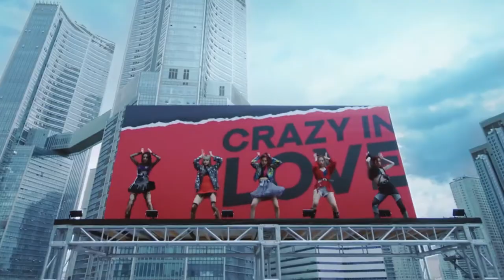LOS NUEVOS RÉCORDS DE BTS Y BLACKPINK | LA PELÍCULA DE MONSTA X | Resumen semanal Kpop #16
¡Las noticias más importantes del Kpop, en solo 5 minutos!

Los fans del Kpop tuvieron una semana recargada de noticias. BTS consiguió un triple platino en Estados Unidos con "Dynamite". Además, BLACKPINK llegó a los 1.3 millones de visitas en YouTube con "BOOMBAYAH", y "MONEY" de Lisa se convirtió en la canción del 2021 más escuchada de Spotify.

MONSTA X se prepara para lanzar su película titulada "MONSTA X: THE DREAMING", y compartió el calendario para su comeback con "No Limit".

WOOLLIM Entertainment confirmó que LOVELYZ no renovará contrato y se disolverá, solamente Baby Soul continuará en la agencia.

También ITZY y EVERGLOW confirmaron su asistencia a los AAA 2021, y los MAMA 2021 anunció a los nominados de este año. ¡Enterate de cómo votarlos!

¡No te pierdas de nada, y mantente informado de la mano de Kpop Frito y Aire de Santa Fe!

Nosotros nos vemos en el próximo vídeo, ¡te dejo muchos besitos! 😘